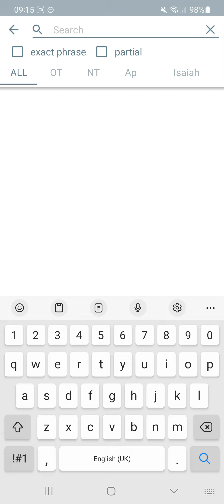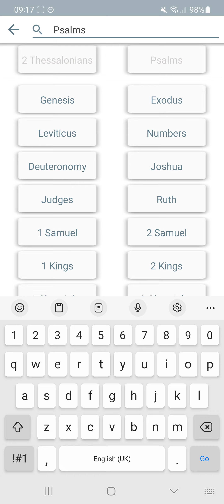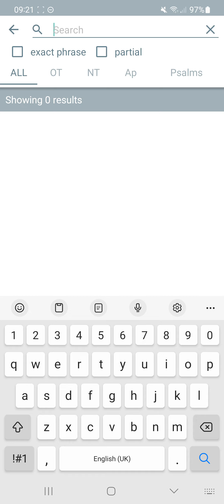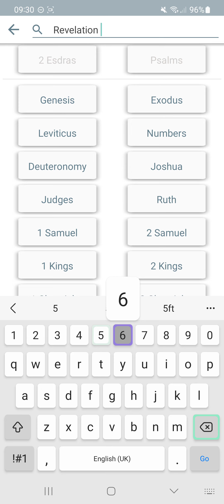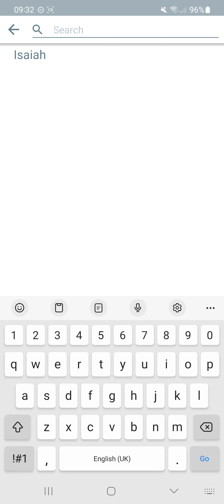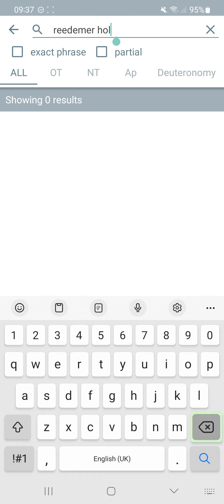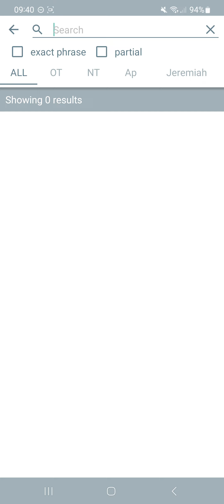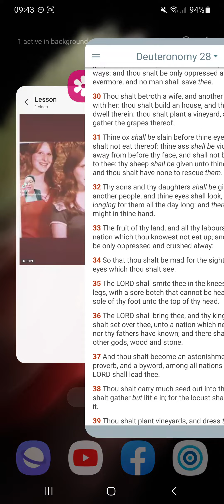jake falsely sent to jail for 44 years with no evidence